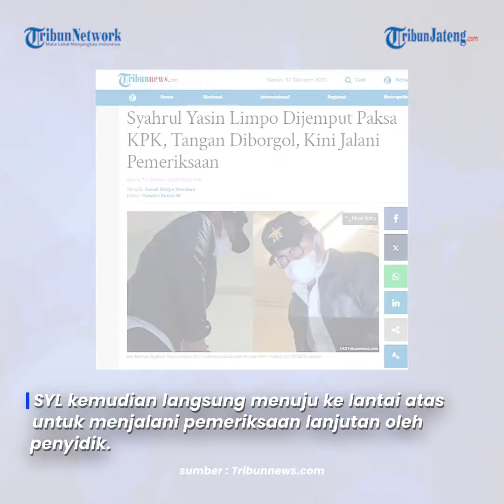Detik-detik Eks Mentan SYL Dijemput Paksa KPK Seusai Jadi Tersangka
Detik-detik eks Mentan Syahrul Yasin Limpo dijemput paksa oleh penyidik KPK pada Kamis malam.

Padahal sebelumnya SYL dijadwalkan akan menjalani pemeriksaan ulang pada Jumat esok.

Hal ini lantaran SYL meminta penjadwalan ulang lantaran ingin menjenguk sang ibu yang tengah sakit di Makasar pada Rabu kemarin.

Kedatangan SYL ke Gedung Merah Putih KPK pada Kamis malam dikawal ketat oleh tim penyidik KPK.

SYL kemudian langsung menuju ke lantai atas untuk menjalani pemeriksaan lanjutan oleh penyidik.